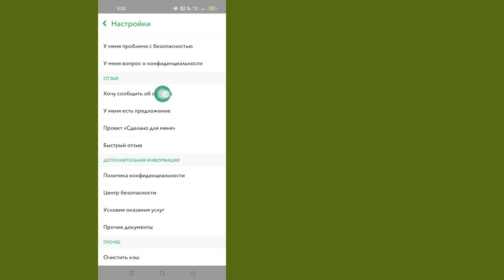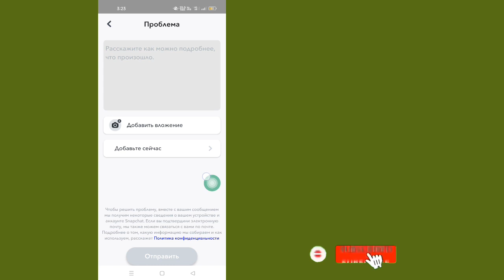Исправить Snapchat Добавить друзей Что-то пошло не так Проблема. (решать)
Добро пожаловать на мой канал (Фабрика решений)

 💟Пожалуйста, поделитесь с друзьями и семьей